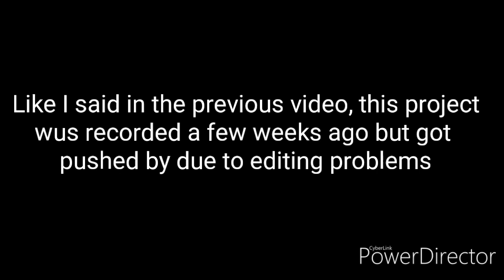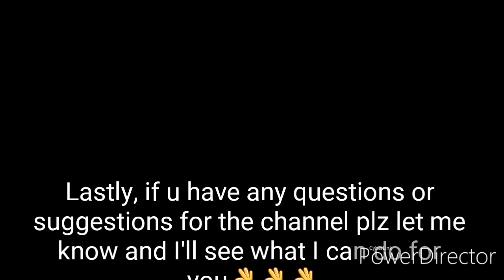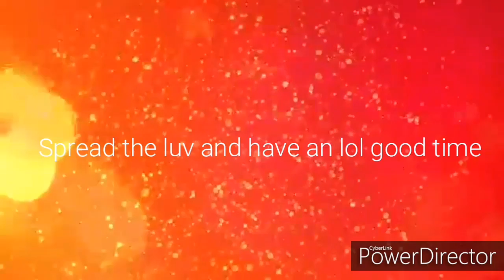Coming Soon to 2k20 | My CAW Showcase, La Rosa de la Muertes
Welcome back DoomsdaySquad to another WWE 2K19 CAW Showcase video. This was another project delayed by the software issue so here it is now

Music Featured in this video, this music is not owned by me but by seprate producers plz check them out

Privite DM - QuaZ/ThatMemeGuy#3181

Friend Me on Xbox One - DDGSquad99